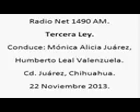1 Tercera Ley; Radio Net 1490am, 22 de Noviembre de 2013